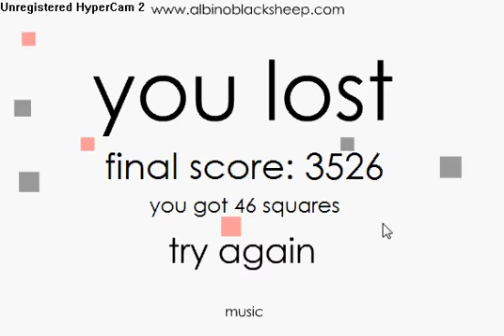Squares 2 (3,526)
Me getting a okish score of 3,526 on squares 2.
My best is around 7,000, so hoping to be recording when i get that again =]